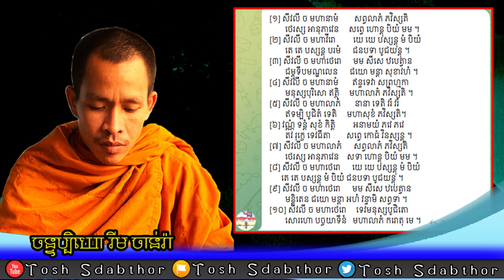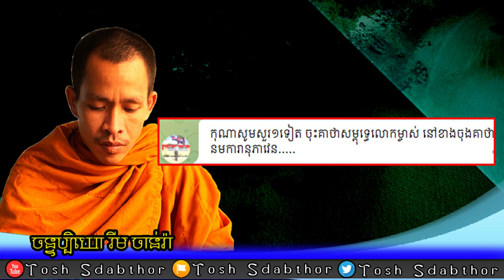ការសូត្រមន្តព្រះសីវលី ​| Rim Chanra Answer And Question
ការសូត្រមន្តព្រះសីវលី